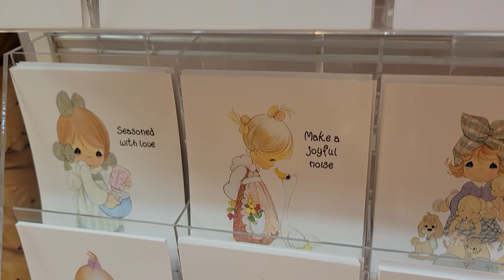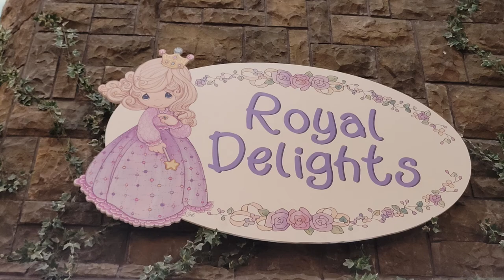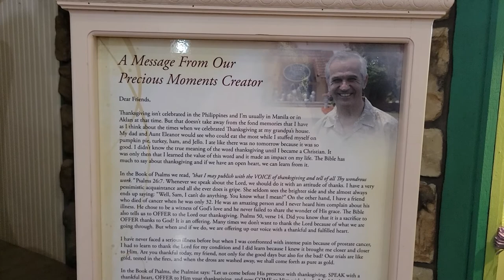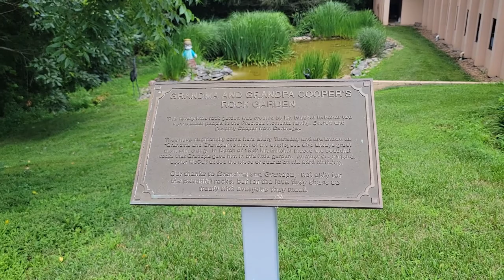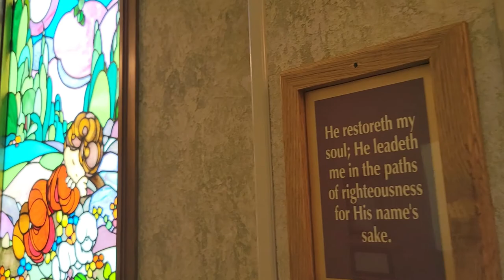Wanderlust! World's Largest Precious Moments Gift Shop & Chapel! Road trip -Carthage, Missouri!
Join The Mickey Bunch as Kelly & Kennedy travel across the United States!  We travel to Carthage, Missouri to check out the World's Largest Precious Moments Gift Shop & Chapel!  Road trip -Carthage, Missouri!

Located in the scenic Ozarks of Southwest Missouri, the hearts of millions of visitors have been touched by the serenity, inspiration and beauty of Precious Moments Chapel and gardens.

Chapel with colorful murals inspired by Precious Moments figurines, with tours, a gift shop & cafe.
Address: 4321 S Chapel Rd, Carthage, MO 64836
Hours:  Every day 10AM–4PM

If you enjoy sharing in the magic with us , please do subscribe and click that little bell 🔔 next to the subscribe button so you never miss anything Disney or anything The Mickey Bunch!

If you'd like to to help our channel ,you can become a member of Pirate Redd's Crew

We love postcards and mail from you! Please send friend mail to:
9920 S Rural Rd Ste 108 #133

Let's Spill the Disney Tea - After Hours (Live Stream – Every Sunday night at 9:00pm wdw time

For unique jewelry that not only is beautiful but helps women all over the world, check out Pura Vida Jewelry using my ambassador

If you'd like to celebrate yourself or your favorite redhead with merchandise Just for Gingers!  Check out The Redhead Secret Box here:

ForLoveoftheMouse
Unique Magical Styles for the Unique Magical Fan

For a Guide to Family Friendly live Streaming check out Dean on The Live Place

And a huge shout out to our wonderful friend and former Disneyland Cast Member - Bryan Eisenhart Check out his channel